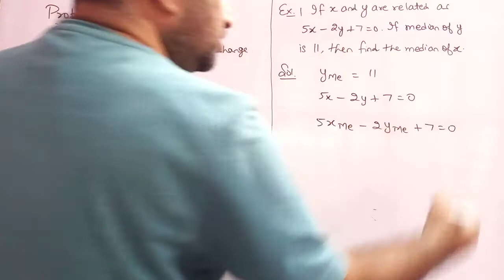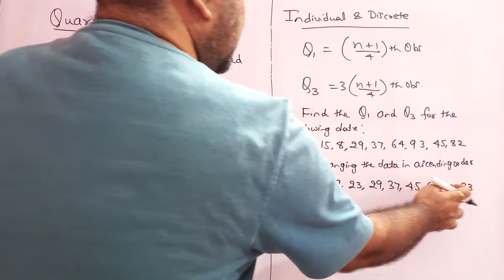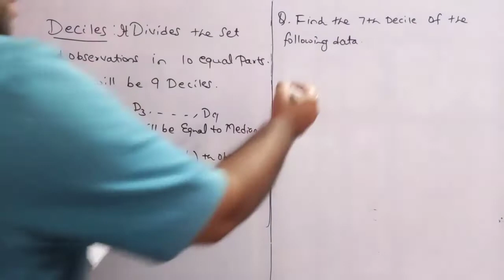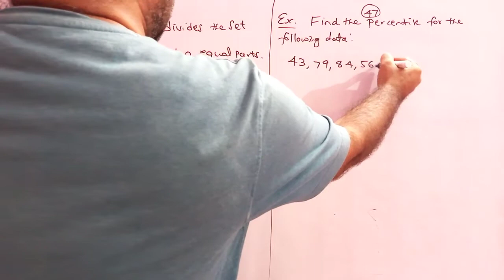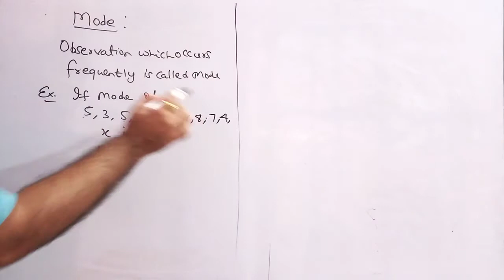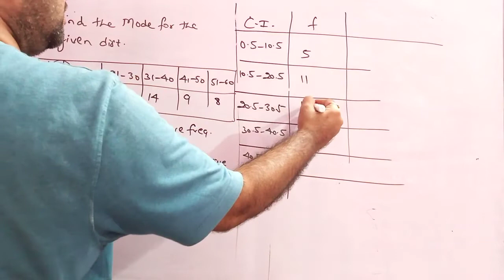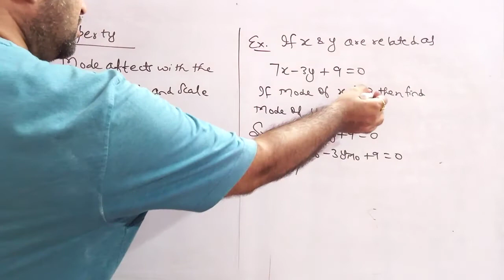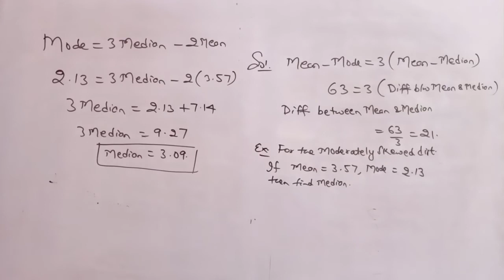CTD L5 & L6